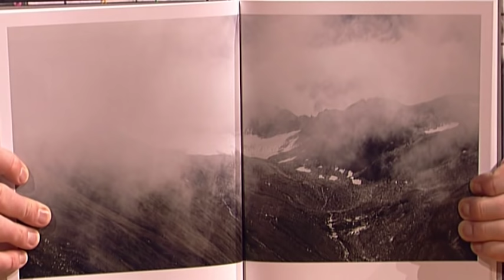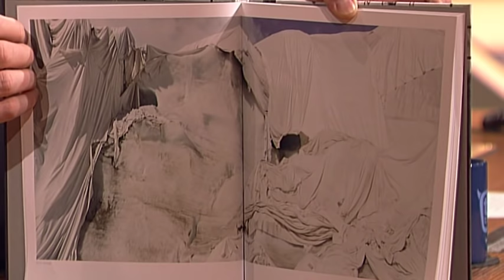Nuhr ein Traum mit Dieter - TV total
Ein vielbeschäftigter Mann kommt zu uns: Dieter Nuhr ist nicht nur mit seinem neuen Programm "Nuhr ein Traum" auf deutschen Bühnen unterwegs, er hat auch eine Fotoausstellung am Start und schreibt seine Autobiografie. Es gibt viel zu erzählen!